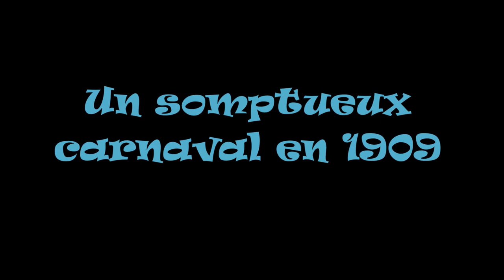Un somptueux carnaval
En 1909, un carnaval se déroule à Ecaussinnes. On y dénombre 600 participants.